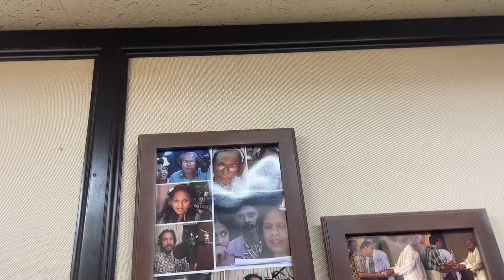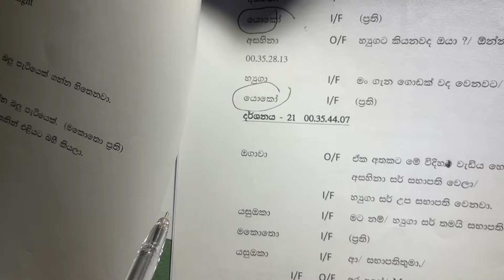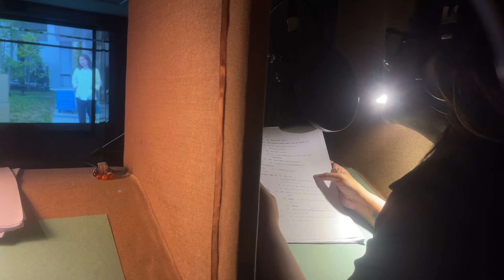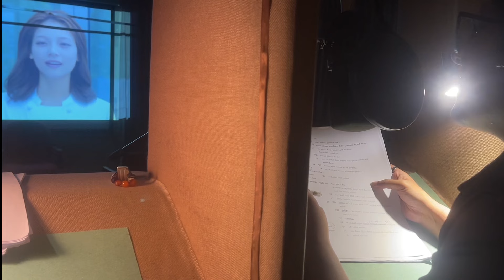dubbing කරද්දි වෙන ආතල් වැඩ | CK VLOGS | at Rupawahini dubbing unit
අනිත් Vlogs ටික edit කරලා දාන්න කලින් හදිසියෙම මේක දාන්න හිතුනා. Dubbing කියන්නෙ මං ආසම කරන දේවල් වලින් පළමුවෙනි තැන ගන්න දේ, හරියට නිකං අපේ ජීවිතේ පළවෙනි ආදරේ අමතක වෙන්නෙ නෑ වගේ තමයි. මේ දවස්වල මං හඩ කවන එකම Drama එක මේක, ආයිත් කවදා dubbing කෙරෙයිද දන්නෙ නෑ, ඒ නිසා මෙන්න dubbing vlog එකක්. ගිය සතියෙ ඉදන් ජාතික රෑපවාහිනී නාලිකාවේ විකාශය වෙන්න ගත්ත "මං ඔබේ ළගින්" කියන Japansese කතාවෙ "අසහිනා යොකෝ" කියන චරිතෙට තමයි මං Dub කරන්නෙ. ඔයාලත් අනිවාර්යෙන්ම Weekend එකේ මේක බලන්න. හරිම ලස්සන කතාවක්!

Super Thankful to Amali Akka and Asanka aiya for being so supportive and fun! Rupawahini is my home ground, I will always enjoy being a part of this family!  💕

CK 💕